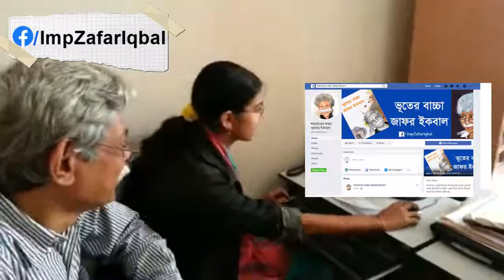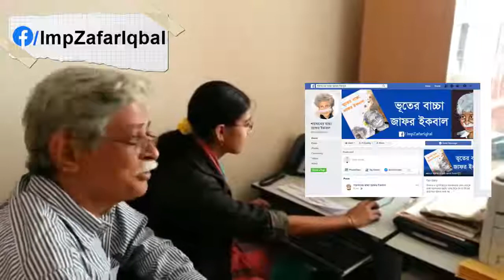একুশের চেতনয়। চেতনা ব্যবসায়ী ষাড় ডঃজাফর ইক বাল